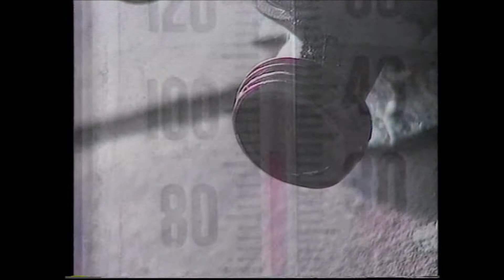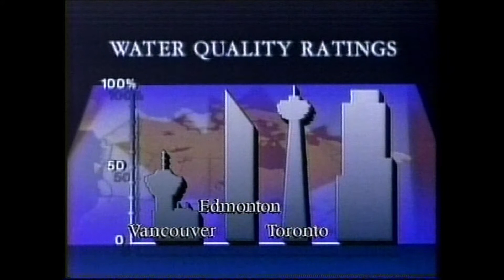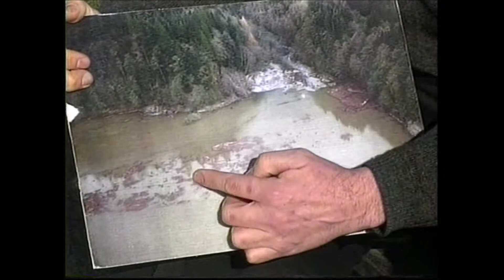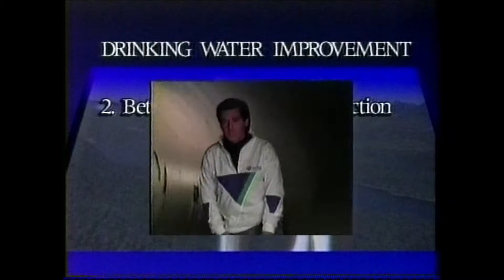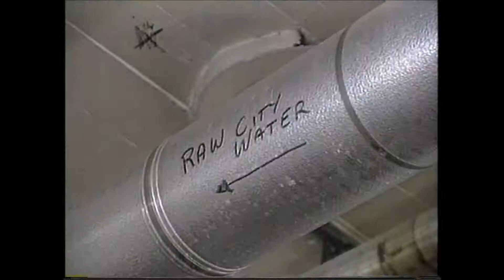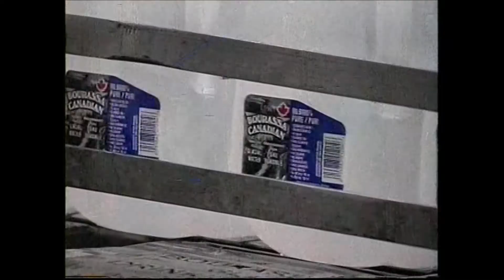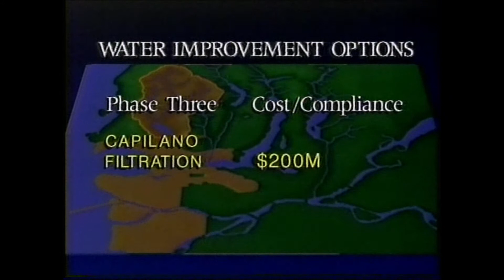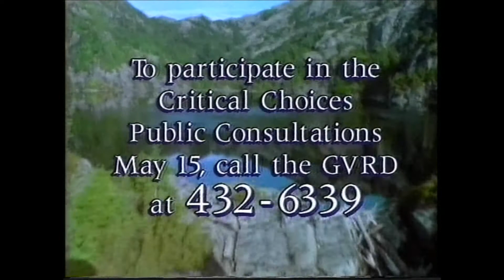Metro Vancouver Drinking Water – Critical Choices Shaped Future (1993 documentary)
“Although there is a perception that BC is water-rich, the reality is that we are often seasonally water-short (mainly because of storage limitations) during the period when water demand is heaviest,” stated Kim Stephens.

CRITICAL CHOICES FOR THE METRO VANCOUVER REGION:

In January 1993, the Greater Vancouver Regional Board approved the "Critical Choices" consultation program with the following objectives:

• To cost effectively maximize public participation in regional plans by combining as many as 36 community meetings into a series of six simultaneous forums;

• To gather input to assist the Board of Directors in making decisions about plans for air quality, drinking water quality, solid waste, liquid waste, growth management and transportation, parks and hospitals; and

• To provide the public with an opportunity to learn more about the Greater Vancouver region's major programs, while comparing costs and suggesting priorities for the future.

The Critical Choices forums, held on 15 May 1993, brought all regional issues together for the first time in a regional consultation. This video, broadcast in February 1993, is about water and comprises interviews with regional politicians, citizens and topic experts. Kim Stephens spoke on the topic of regional water supply.

FLASHBACK TO 1992 DROUGHT:

The summer of 1992 had once again heightened awareness throughout British Columbia of the limited capabilities of many existing water supply sources.

For the third time in six years, drought conditions had been experienced in the southern part of BC, and in particular the Greater Vancouver region. The 1987 drought was one of the most extreme on record, with a return period rating in the order of 100 years. It followed a relatively benign period of almost half a century.

The extended duration of this benign period may have lulled water supply managers into a false sense of security, especially with respect to the reliable watershed yields of surface water sources during a “dry” summer following a low snowpack winter. The six year period from 1987 through 1992 may possibly be reminiscent of conditions in the 1920s.

TO LEARN MORE, DOWNLOAD ARTICLE TITLED: “Water, Water Everywhere….Does British Columbia Really Need a Water Conservation Strategy?”

IMPACT OF A CHANGING CLIMATE:

“We will look back at 2015 as THE teachable year,” stated Kim Stephens in media interviews about the long-term impact of drought conditions in Southwest British Columbia.

FAST FORWARD TO 2019 – British Columbia is in Year 5 of its ‘new reality’ because:

British Columbia’s climate is changing; and change is occurring at a rate much faster than anticipated. Looking back, 2015 marks the beginning of a ‘new normal’ which is defined by recurring extremes. Floods, drought, forest fires and windstorms – all are happening within the same year, and year after year.

In 2019, British Columbians are now in Year 5 of this new reality: warmer, wetter winters; longer, drier summers. Droughts, dwindling snow packs, melting glaciers, beleaguered salmon runs and costly forest fire seasons are followed by windstorms and heavy rains. Clearly, we have crossed an invisible threshold into a different hydro-meteorological regime.

In April 2019, a new scientific report from Environment and Climate Change Canada said Canada is warming up twice as fast as the rest of the world and it’s “effectively irreversible”.
The first in a series, this report is about how and why Canada’s climate has changed and what changes are projected for the future. It documents changes across Canada in temperature, precipitation, snow, ice, permafrost and freshwater availability as well as in Canada’s three oceans.

This report, with its dramatic findings, also provided timely and relevant context for the Second Vancouver Island Symposium on Water Stewardship in a Changing Climate, held in Parksville; and co-hosted by the Partnership for Water Sustainability, Nanaimo & Area Land Trust (NALT), and the Mid Vancouver Island Habitat Enhancement Society (MVIHES).